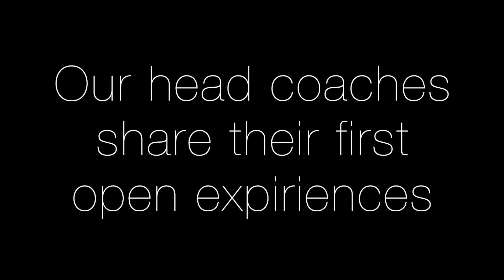OPEN VIDEO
The 2021 Open is for EVERYONE
CFBB Coaches talk about their first open experiences.